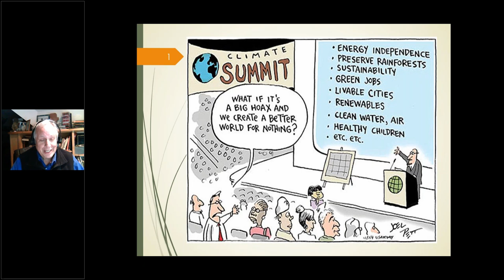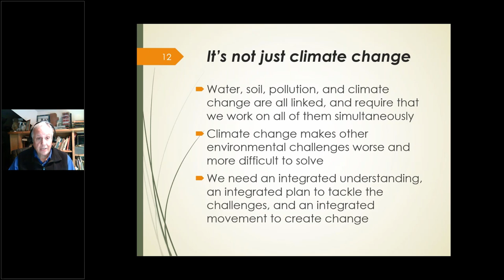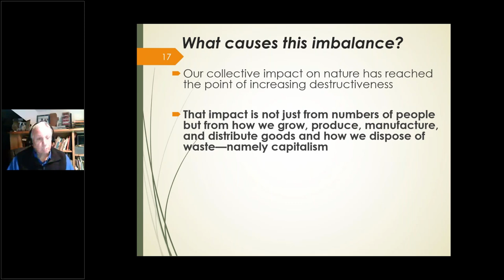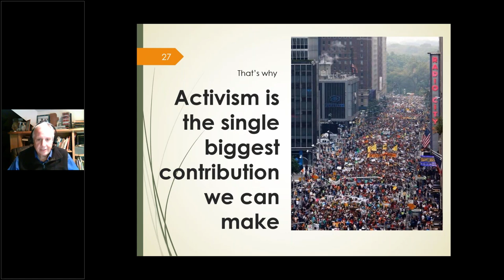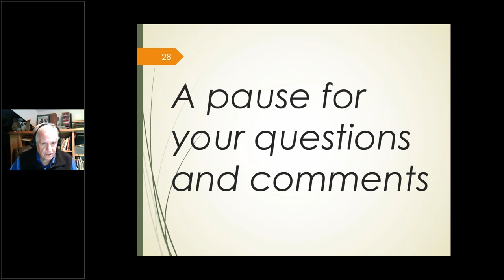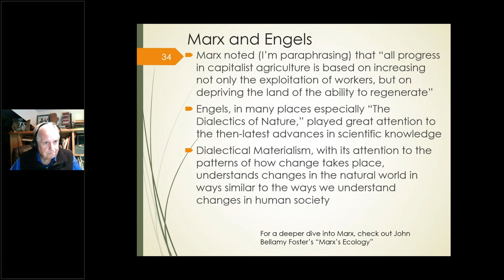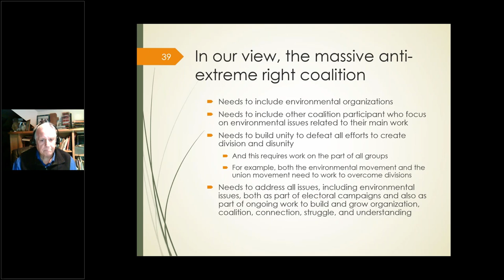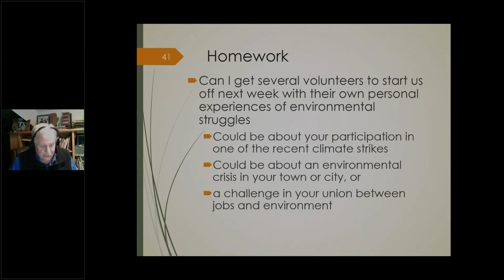A Green Strategy: Part I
Oct. 20, 2019 - Marc Brodine discusses his book Green Strategy. Organized by the National Education Collective of the Communist Party USA.